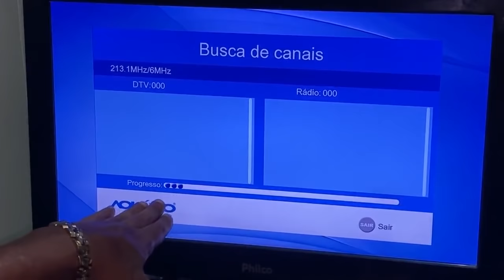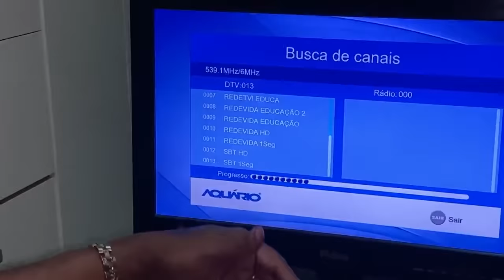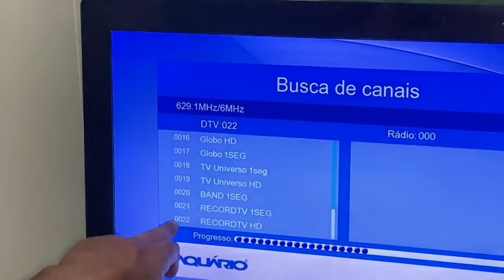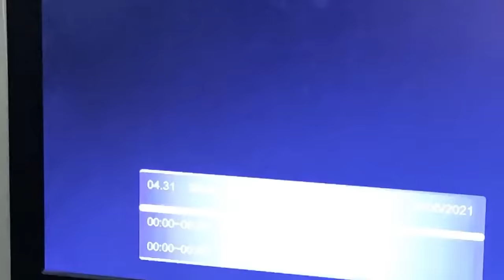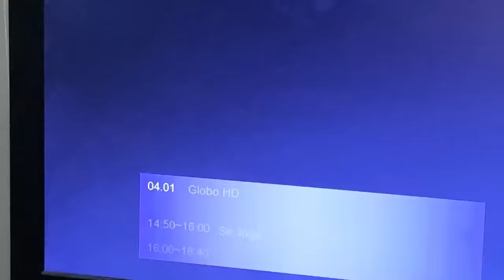ANTENA DEGITAL CASEIRA FEITA COM DIVISOR GASTANDO 5 REAIS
Como Fazer uma antena digital HDTV caseira , com materiais de fácil acesso , mesmo parecendo  simples irá pegar todos os canais aberto e disponível da sua região

Materiais:
1 - divisor 2 SAIDAS
1 - 50cm cabo coaxial
1 - Conector para cabo coaxial
*fita, cola